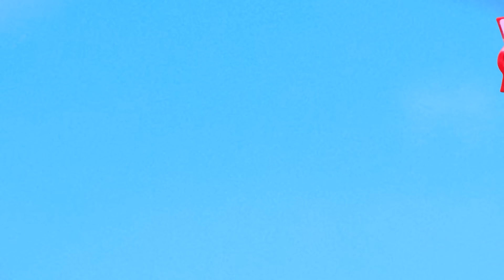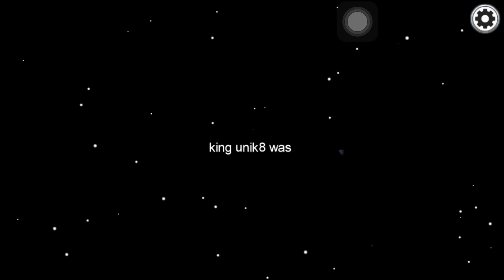Transformers Rescue Bots: OPTIMUS PRIME & BUMBLEBEE | Stopmotion Mini Robot, Tobot vs Beasts Cartoon